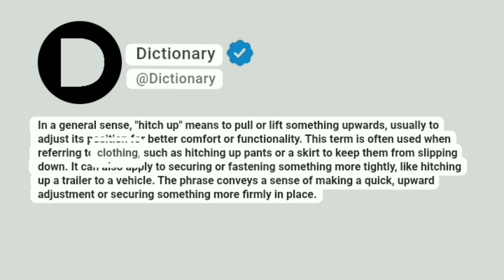Hitch up Meaning In English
In a general sense, "hitch up" means to pull or lift something upwards, usually to adjust its position for better comfort or functionality. This term is often used when referring to clothing, such as hitching up pants or a skirt to keep them from slipping down. It can also apply to securing or fastening something more tightly, like hitching up a trailer to a vehicle. The phrase conveys a sense of making a quick, upward adjustment or securing something more firmly in place.